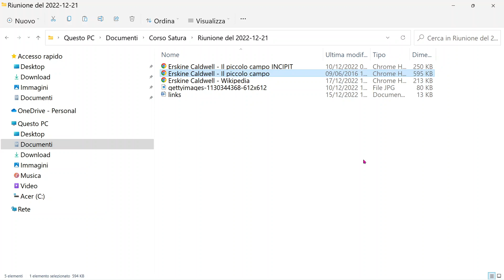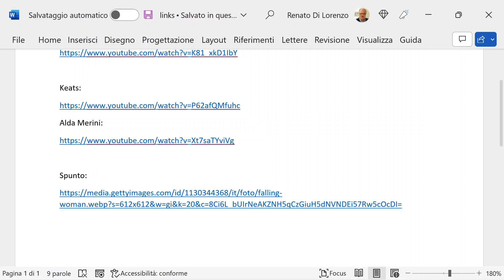Presentazione della riunione del 21 del nostro gruppo di scrittura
Parleremo fra l'altro di un mito: Il Piccolo Campo di Erskine Caldwell